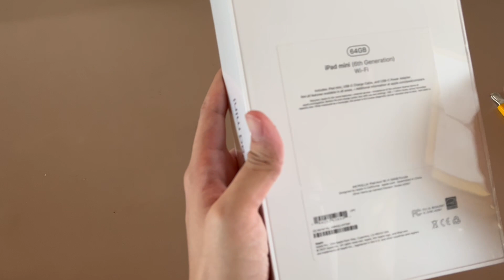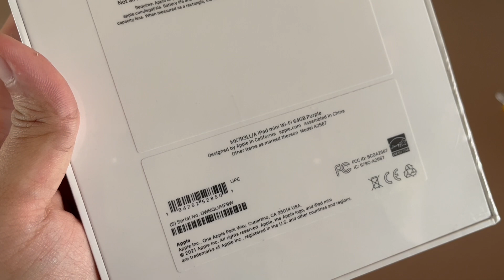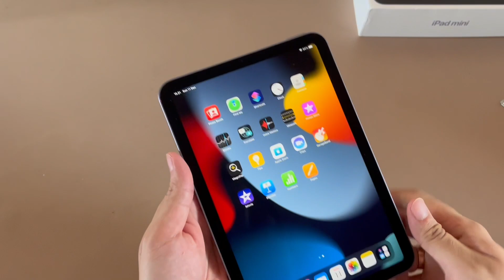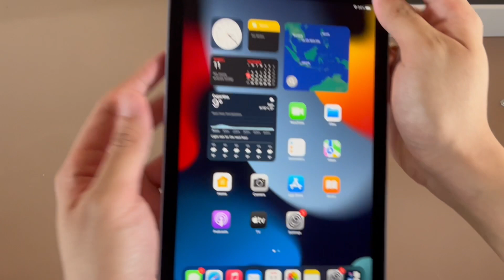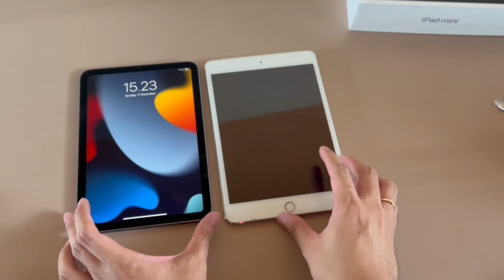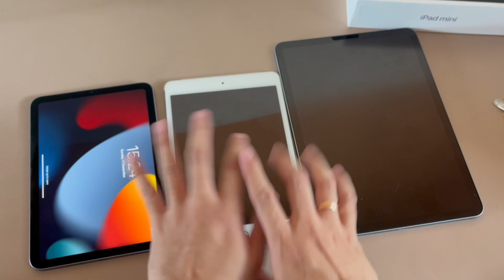Unboxing iPad Mini 6 Garansi Inter